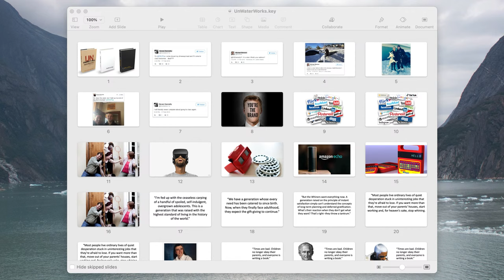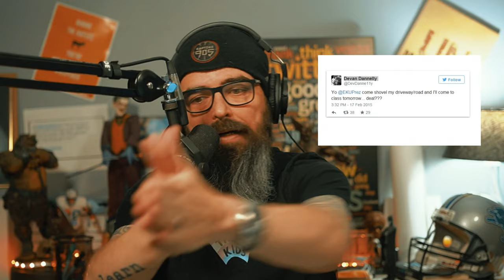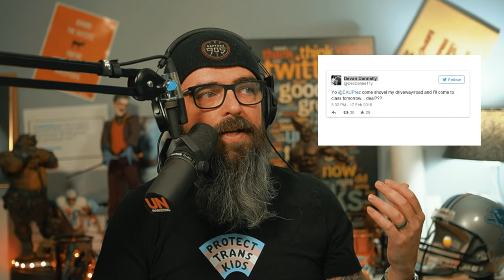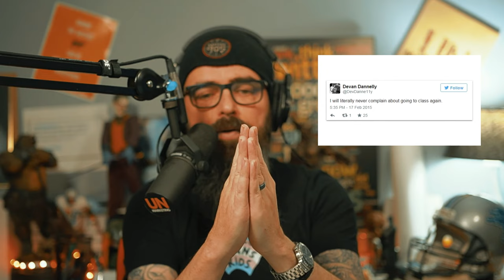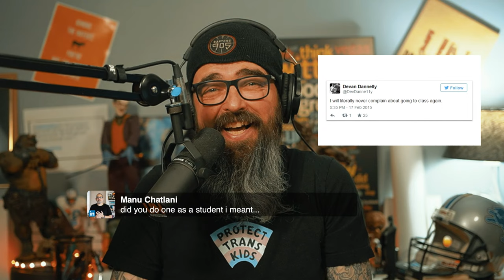Storytelling Slide Design: Behind the curtain of my presentations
Walking through why I use the slides that I do during keynote talks at conferences to story tell.